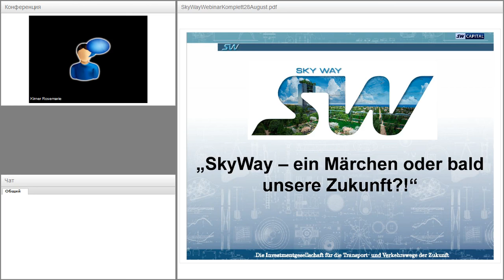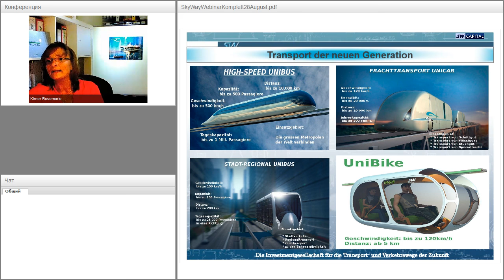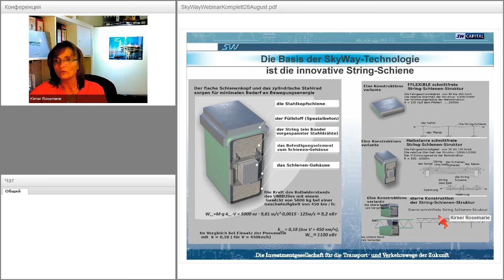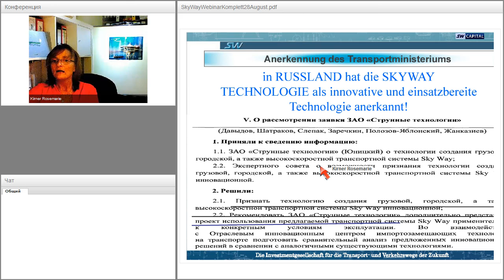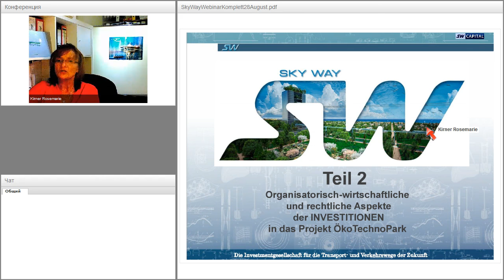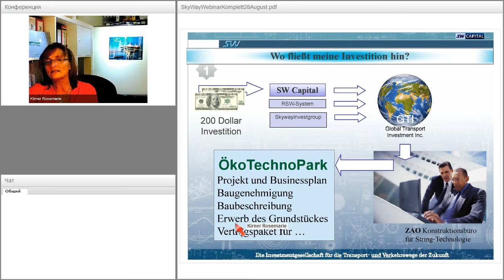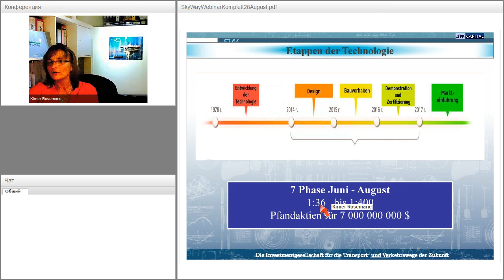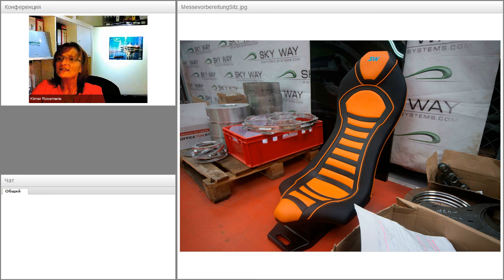Вебинар от 05.09.2016. Презентация SkyWay Capital в Германии.